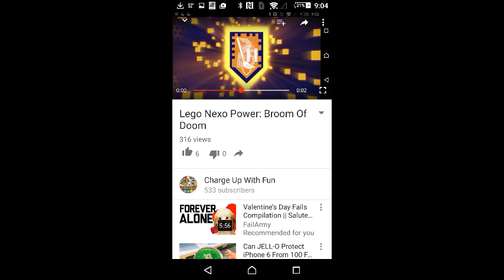How Can It Say "No Views"?